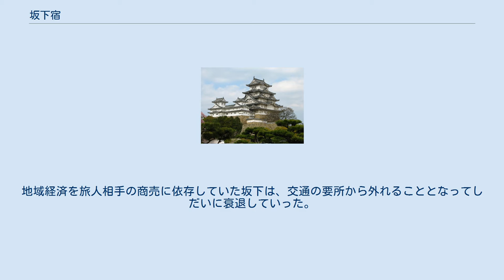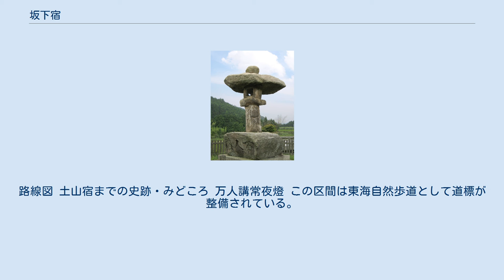坂下宿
歌川広重『東海道五十三次・阪之下』 坂下宿（さかしたしゅく、さかしたじゅく、また坂ノ下、阪之下等の表記あり）は、東海道五十三次の48番目の宿場である。
現在の地番は三重県亀山市関町坂下。
 かつては難所・鈴鹿峠を控えた宿場町として賑わい、江戸中期には本陣3、脇本陣1を含め旅籠51軒、町並5町56間あり、宿場の範囲は河原谷橋から岩屋観音までの約1kmであった。
戸数約150戸、人口500人あまりと記録される。
鈴鹿馬子唄では「坂の下では大竹小竹 宿がとりたや小竹屋に」（大竹屋は坂下宿の本陣の1つで小竹屋は脇本陣であった。本陣である大竹屋に庶民が泊まるのは不可能だが、脇本陣の小竹屋には少なくとも泊まってみたいものだ。）と唄われ、旅籠や本陣も数多く東海道有数の盛況な宿であった。
 1650年（慶安3年）9月2日、宿場は土石流の被害を受け壊滅してしまう。
幕府の援助を受け、1.3km東の現在の位置に移設される。
 1895年（明治28年）には関西鉄道が現在の草津線・関西本線にあたる草津駅 - 名古屋駅間を全通させたが、鈴鹿峠の勾配が蒸気機関車に障害となったため路線は西寄りの柘植経由となる。
地域経済を旅人相手の商売に依存していた坂下は、交通の要所から外れることとなってしだいに衰退していった。
 現在は域内を国道1号の新道が通るが、旧街道沿いは民家も少なく、2005年（平成17年）の調査では戸数89軒・人口147人と過疎化が進行している。
かつて繁栄した宿場町であったことを示すのは、本陣跡を示す、旧関町によるいくつかの石碑のみである。
 JR関西本線関駅より伊勢坂下行亀山市コミュニティバス終点伊勢坂下バス停下車（旧国鉄バス亀草線→旧三重交通） 以前は国鉄バス亀草線を前身とする三重交通のバスが鈴鹿峠を越えていたが、現在は亀山市コミュニティバス西部ルート(総合保健福祉センター-関駅-西の追分-沓掛-伊勢坂下)となっている。
日曜祝日及び1月1日・2日・3日を除く全日運行。
路線図 土山宿までの史跡・みどころ 万人講常夜燈 この区間は東海自然歩道として道標が整備されている。
 「ほっしんの 初にこゆる 鈴鹿山」の句碑が馬の水飲み鉢のそばにある。
 亀山市観光パンフレット「坂下宿」 ウィキメディア・コモンズには、坂下宿に関するカテゴリがあります。